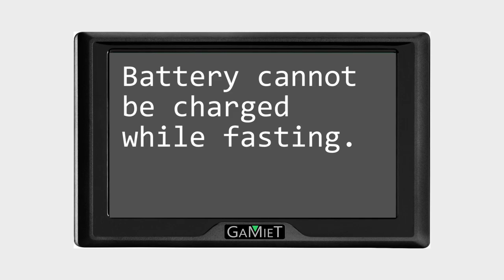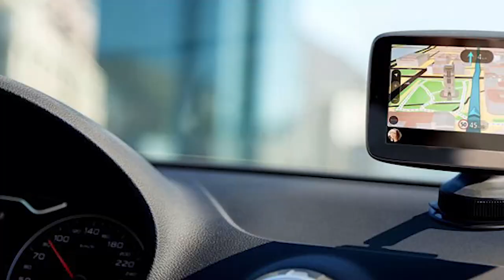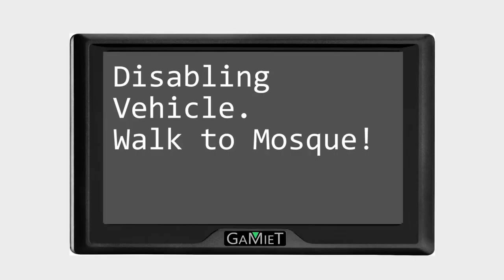Daltjies & Kapparangs: Gamiet GPS (Fake Ad: GPS for Muslims)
for all your IT needs :)

The characters portrayed in this series are purely fictional and any resemblance to actual people are highly likely and completely possible!